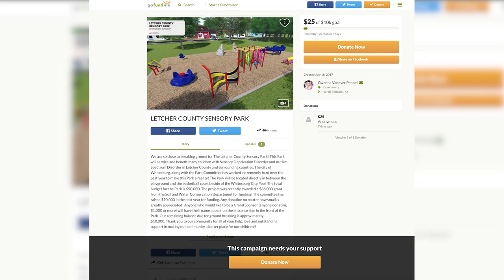Whitesburg kids raise funds for special needs park with lemonade stand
There’s nothing quite like lemonade on a hot summer day … especially when that lemonade is helping to benefit a great cause. EKB News Reporter Chris Anderson visited with some kids in Whitesburg who are putting lemons to work to help other kids.